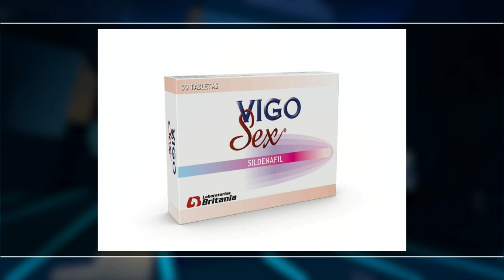Poder, dinero y política forman un círculo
El doctor Julio Hazim dijo que el poder político se y obtiene con votos, los votos con dinero el candidato se consigue con Estados Unidos y los empresarios que tienen poder.
Dice que no es verdad que los partidos designan a alguien como su candidato sin ir primero donde los empresarios, para que no lo objeten.
En otros temas afirma que Estados Unidos deja pasar las cosas pero después viene el chantaje y analiza el hecho de que el gobierno podría no obtener el resultado esperado, si se decide a hacer política con los planes sociales sin depender del presupuesto.